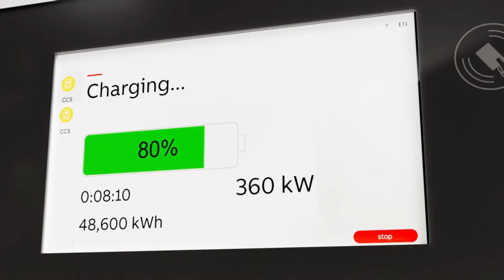World's Fastest EV Charger | ABB Terra 360 | 100 KM range in 3 minute charging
Recently ABB has launched world's fastest electric vehicle charger named Terra 360.
The charger is said to have capacity of 360 KW and it will charge the electric vehicle fully in just 15 minutes.
If  you have less time, then this charger will give the range of 100 KM to your electric vehicle in just 3 minutes.
It has very well ergonomically designed 5 meter charging cable and it also comes up with wheelchair accessibility.

Regards,
PVJ